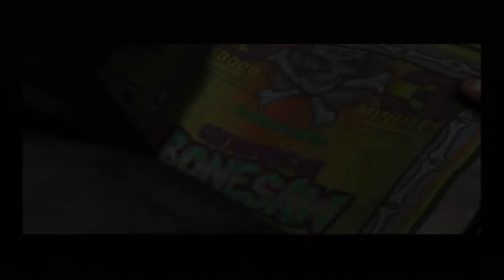SPIDERMAN THE CREATURE - GAMEBAG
We try alot of gamebag games today and this one was the first of many!